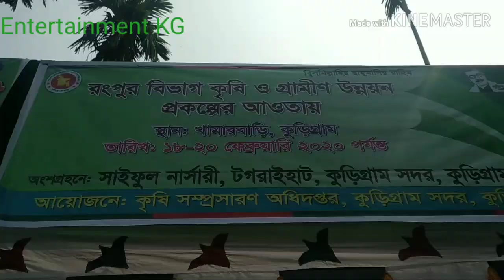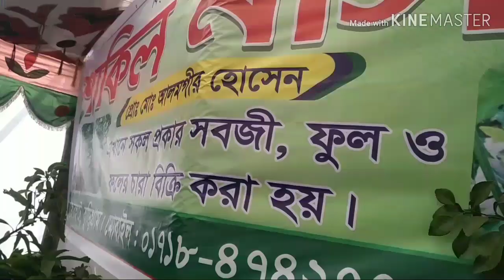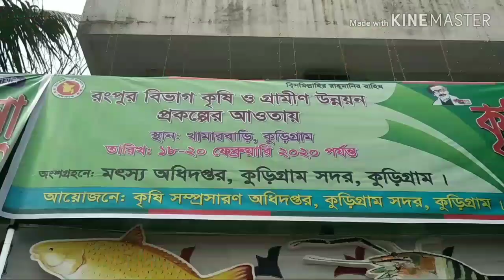কৃষি মেলা।কুড়িগ্রাম। combine।harvester।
খামার বাড়ি কুড়িগ্রাম khamar Bari kurigram  2020